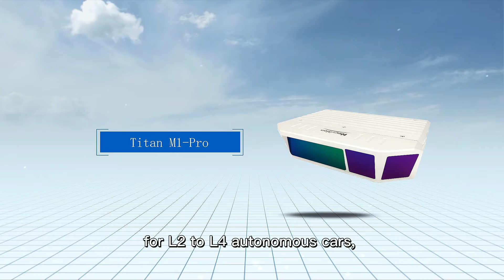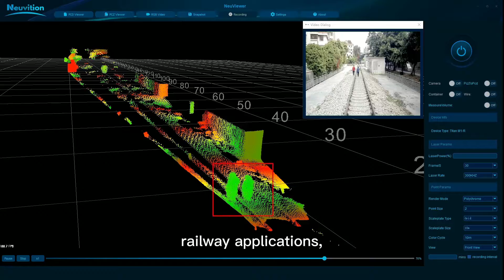Neuvition MEMS LiDAR Technology Company | Solid-state LiDAR | 1550nm LiDAR | Leading LiDAR Suppliers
Neuvition Inc. is a professional manufacturer of solidstate LiDAR based on the MEMS + 1550nm technology route. With 700 lines of high resolution, 600 meters of long effective detection distance, and leading video fusion technology, Neuvition LiDAR has been widely used in many applications, including V2X & smart highway, railway applications, 3D measuring. Our products are favored deeply by numerous clients around the globe including China, the United States, Canada, Germany, Singapore, Finland, and more.
Neuvition - Better vision for smarter future!